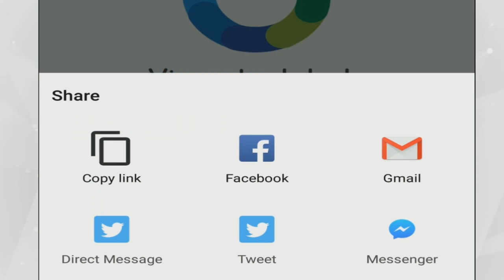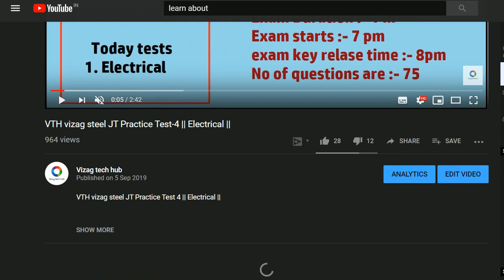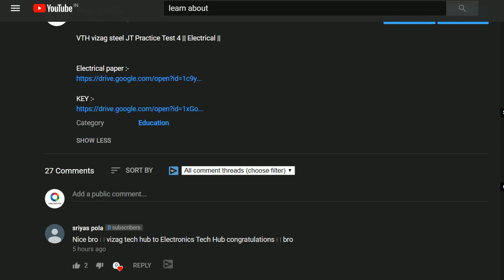VTH vizag steel JT Practice Test 4 || Metallurgy